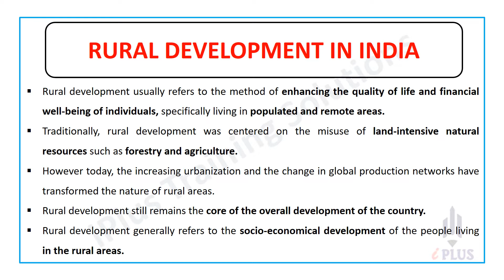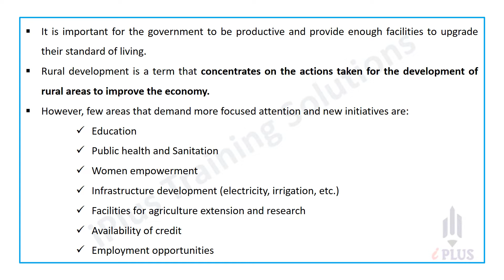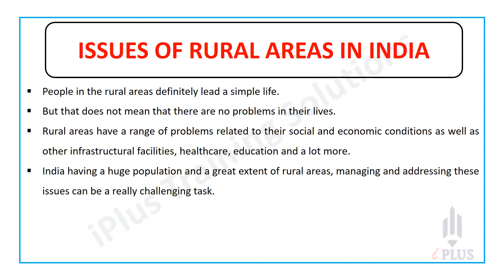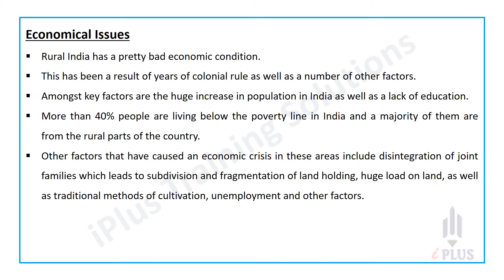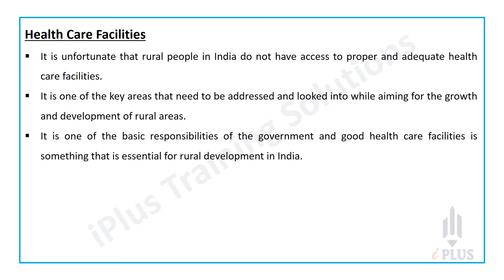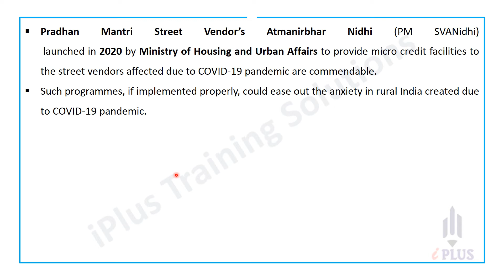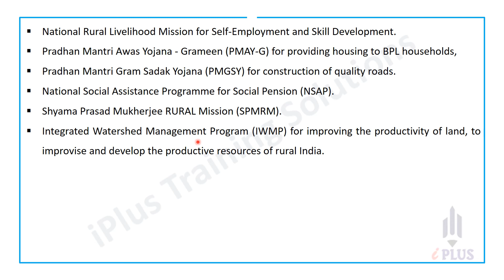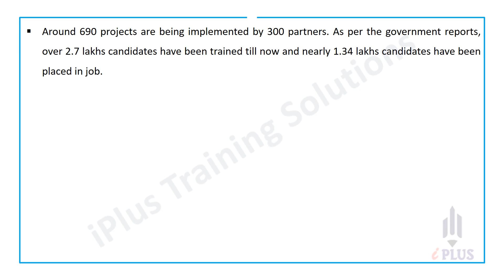NTA UGC NET | Economics | Unit 10 | Indian Economy | Rural Development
Free UGC NET Study Tips & Updates ലഭിക്കാൻ ഇപ്പോൾ തന്നെ iPlus Free WhatsApp Community ൽ Join ചെയ്യൂ.